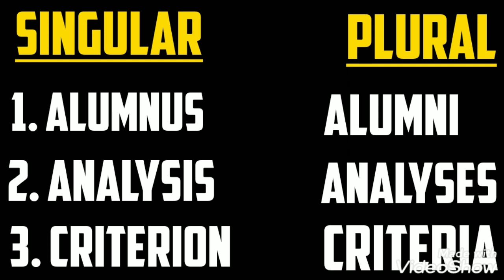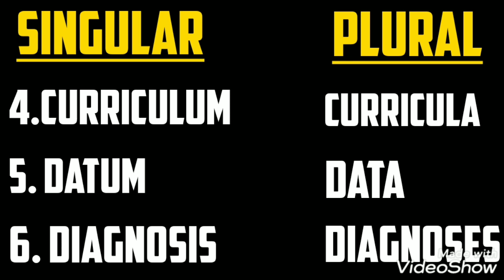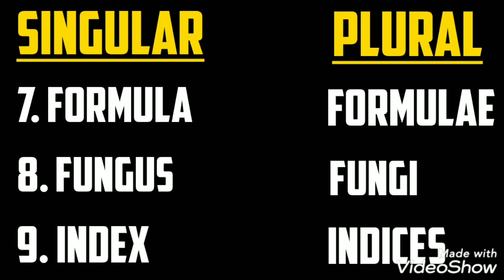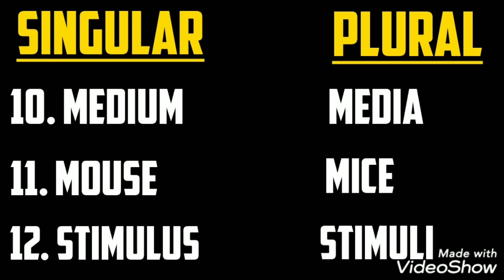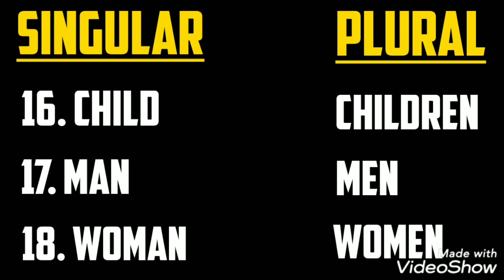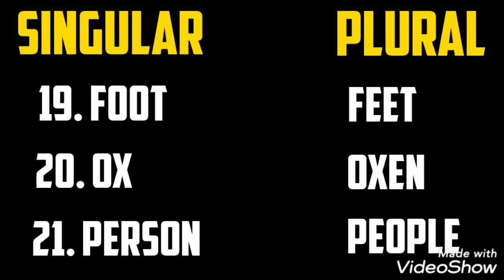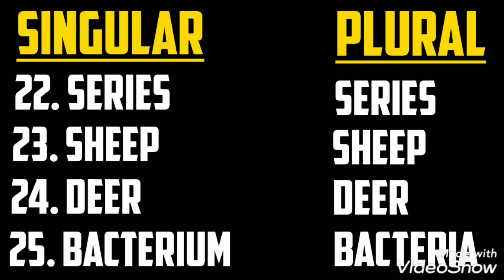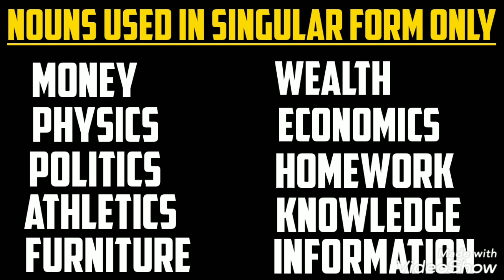Irregular Plurals in English Language | English Grammar | Singular Plural | Brainylads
8. (Verbs/Adjectives Followed by Fixed Preposition)